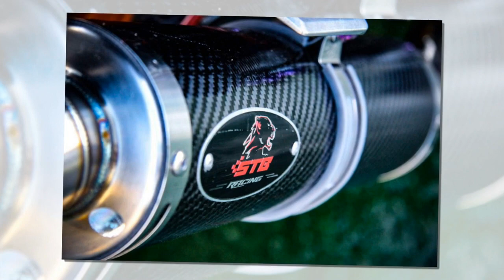Xe & Phong Cách 24h - Winner X 2020 lột xác chẳng thể ngoạn mục hơn.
Winner X độ quả là một làn gió mới mang đầy sự phong phú và thú vị trong giới chơi xe khi anh em chúng ta đã quá quen thuộc với những bản độ Winner 150 hay Exciter. Bản độ Winner X ngày hôm nay mang đầy sự mới lạ và khác biệt, mình chắc chắn bạn sẽ cực kì thích thú với chiếc xe này.